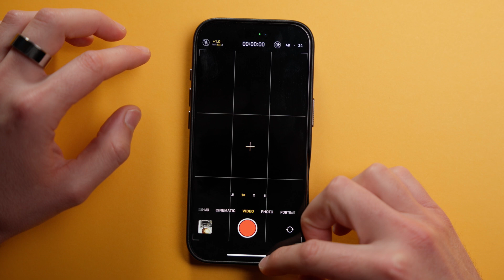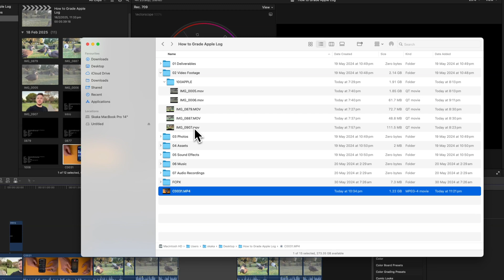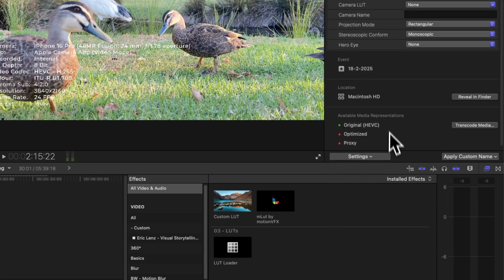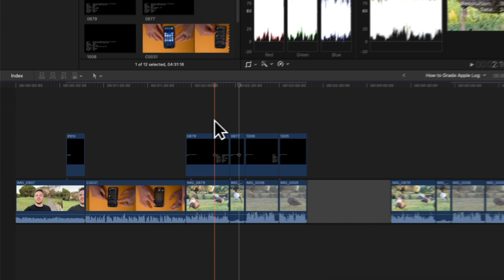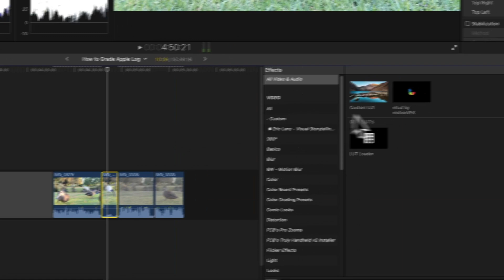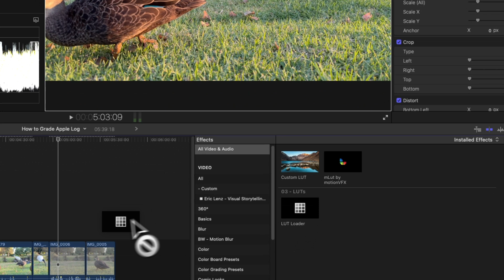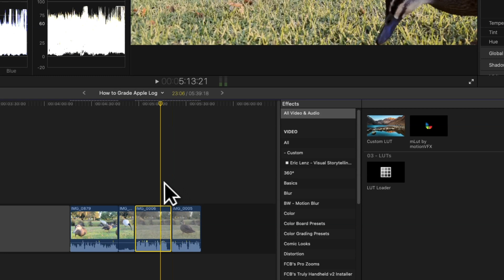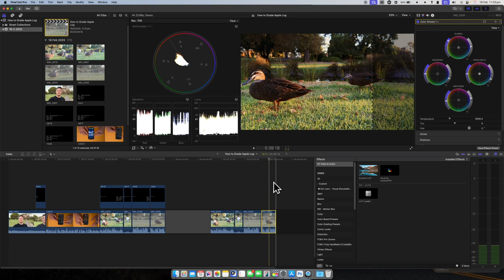How to Grade Apple Log / ProRes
Apple Log is a new video format introduced with the iPhone 15 Pro and iPhone 16 Pro models. It allows for greater flexibility in post-production colour grading by capturing a wider range of colours and dynamic range. In this video we look at the iPhone 16, How to Record and Use Apple Log, Using the Final Cut Camera App and comparing it to the normal capture mode of the iPhone 16 Pro. HEVC vs More Compatible, H.264 vs H.265, REC709 vs BT.2020, 8BIT vs 10Bit.